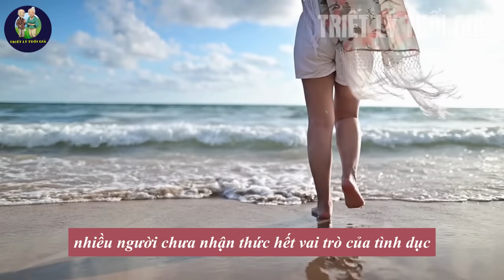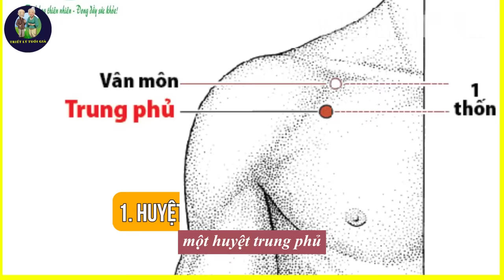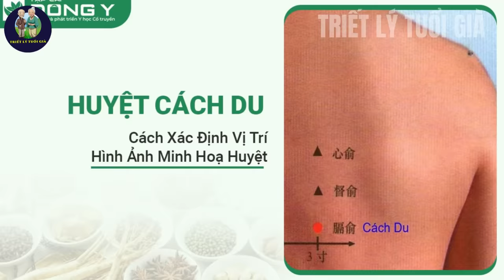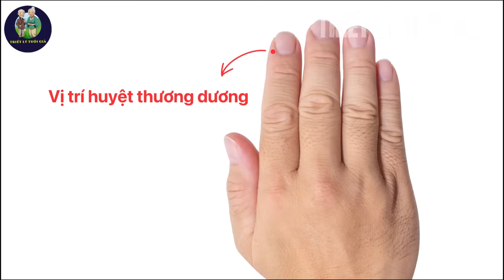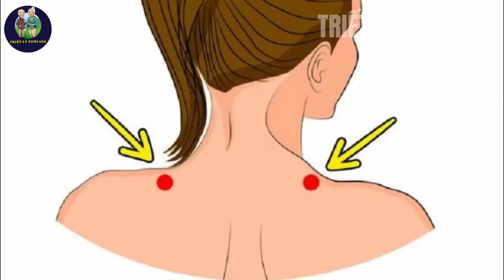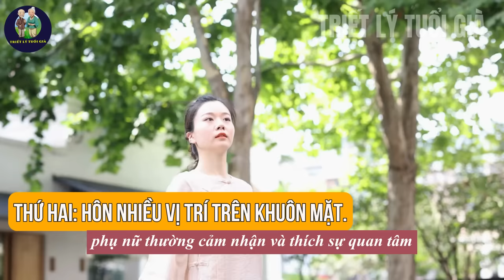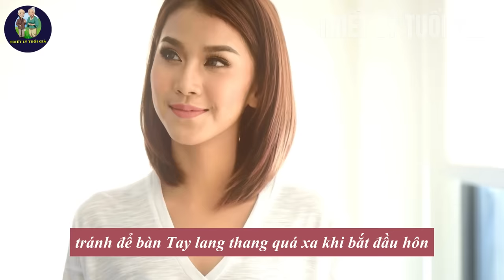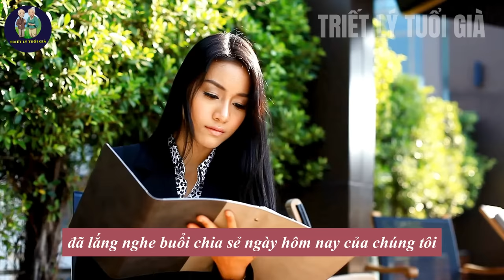Những Huyệt Đạo Khi Xoa Khiến Phụ Nữ KHÔNG CƯỠNG LẠI ĐƯỢC, Càng Xoa Càng Khoái | Triết Lý Tuổi Già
Mến chào các khán thính giả đã đến với kênh Triết Lý Tuổi Già. Nơi chia sẻ những kinh nghiệm sống và những bài học quý giá để giúp tuổi già trôi qua trong yên bình và hạnh phúc hơn.

Hy vọng khi đến với Triết Lý Tuổi Già quý vị sẽ có được những giây phút thoải mái, thư giãn và tìm được chìa khóa hạnh phúc cho cuộc đời mình. Cảm ơn quý vị đã theo dõi video, đừng quên ấn theo dõi kênh và ấn vào nút chuông để có thông báo mỗi khi Triết Lý Tuổi Già chia sẻ những video mới nhất nhé! Chúc quý vị luôn luôn mạnh khỏe, vui vẻ luôn gặp bình an và thật nhiều may mắn trong cuộc sống.

Mời quý vị và các bạn lắng nghe.